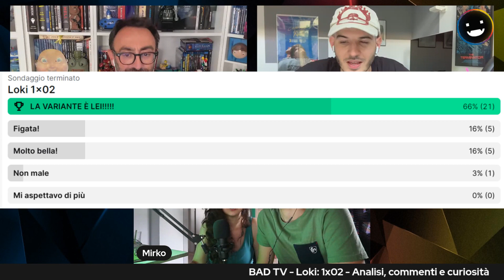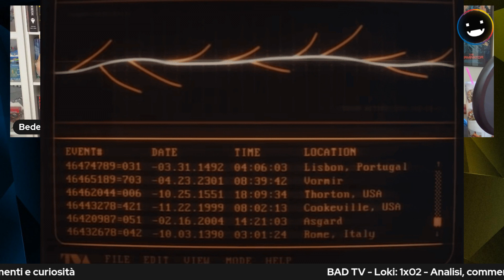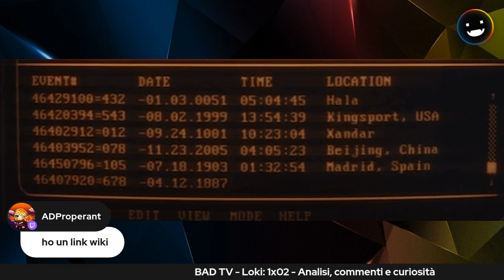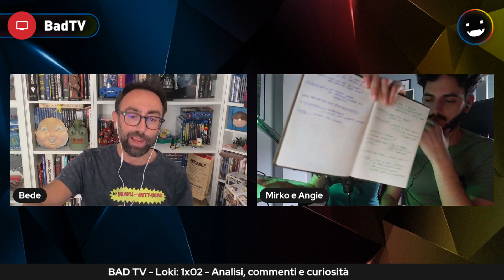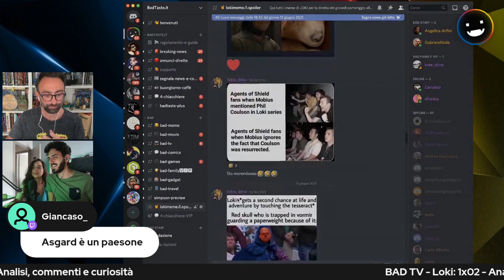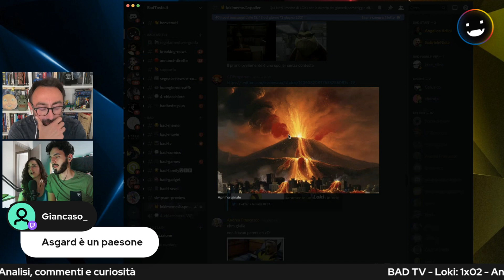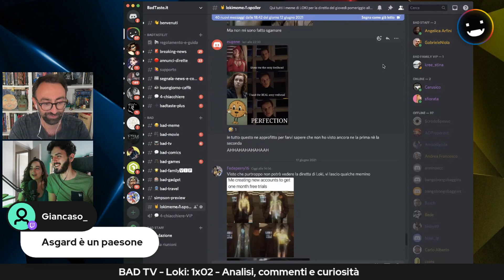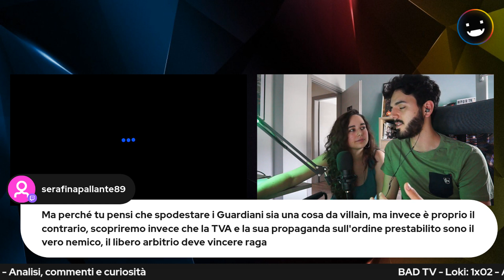BAD TV - Loki: 1x02 - Analisi, commenti e curiosità | 16/6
Andrea Francesco Berni, Mirko D'Alessio, Angelica Arfini e Andrea Bedeschi commentano la 1x02 di Loki. Diretta realizzata in collaborazione con Disney+!